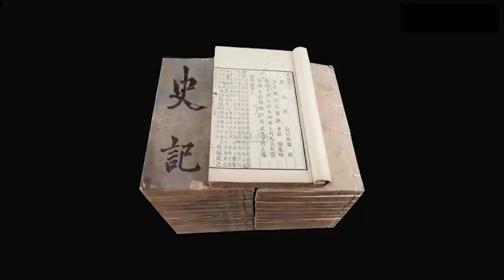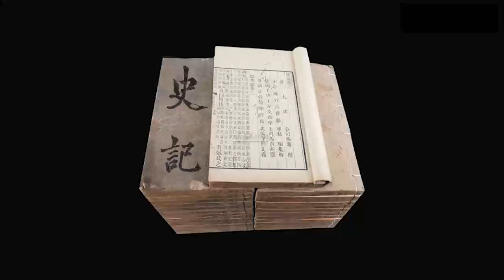原文精讲《史记 · 世家》304-308